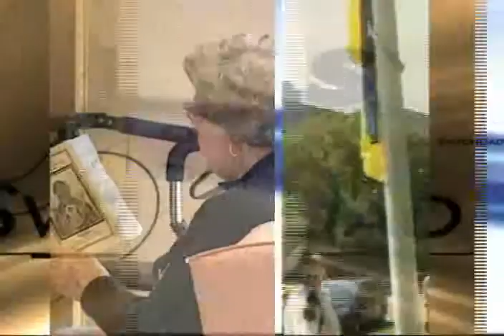Papa Duke shows in Toronto & Hamilton-August 200-Diana Interview on-SVITOHLIAD TV